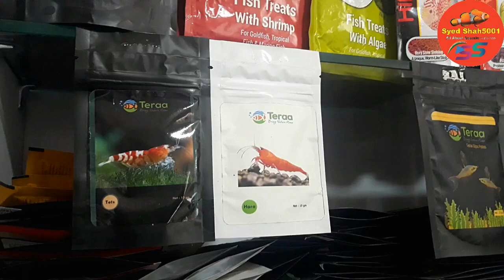wave maker unboxing & review marine and freshwater tank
Aquarium Beginner starter kit @499
Artificial decoration Aquarium plants@249
Double sponge filter for planted , Freshwater & marine aquarium
Turtle tank @299 only
White sponge 6 pieces for canister & top filter
White sponge for top filter 3ft
2kg white polished pebbles for Aquarium
Imported silicone air pump pipe
Aquarium cleaning siphon pipe

Reptile , lizard ,Iguana & Turtle thermal uvb UV light

Silicon Dow Corning gum for Aquarium 160 Rs.

Internal filter for 2.5 or 3 feet tank

Aquarium heater from 1 to 1.5 feet
Aquarium heater for 1.5 to 2.5 feet
Aquarium heater for 2.5 to 4 feet
Best air pump for Aquarium for 195
Best thermometer for any Aquarium for 190Rs
Cheapest thermometer at 130Rs for any Aquarium

Best food for goldfish, koi ,sharks Molly's & gouramis
Best food for flowerhorn
Best food for arowana
Best holiday food for turtles and any fishes
Best food for turtles
Sinking pellets food

3in1 medicine can cure all fish diseases
Bactonil liquid
Blue liquid